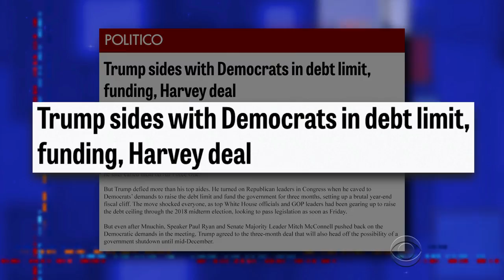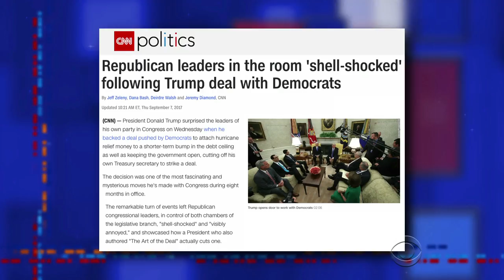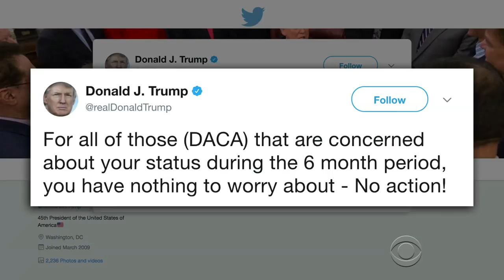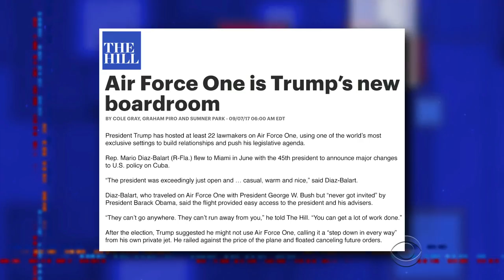The Democrats Actually Won Something!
Democrats were able to score a rare win when President Trump sided with their outline for raising the debt ceiling.